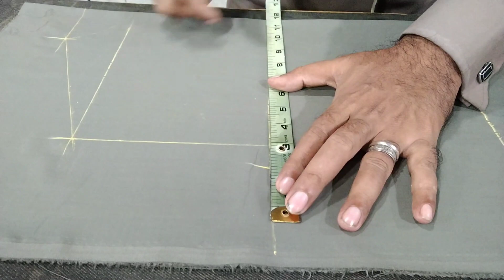simple kurta cutting with out shoulder piece ( bagair tera kurta cutting)